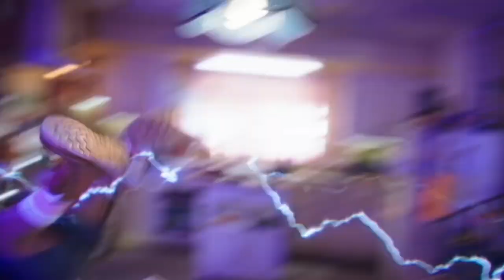Blue Beetle - Official Trailer HD 2023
Blue Beetle
Recent college grad Jaime Reyes returns home full of aspirations for his future, only to find that home is not quite as he left it. As he searches to find his purpose in the world, fate intervenes when Jaime unexpectedly finds himself in possession of an ancient relic of alien biotechnology: the Scarab. When the Scarab suddenly chooses Jaime to be its symbiotic host, he is bestowed with an incredible suit of armor capable of extraordinary and unpredictable powers, forever changing his destiny as he becomes the Super Hero BLUE BEETLE. movie officialtrailer entertainment film #2023 marvel marvelstudios..blue beetle
blue beetle trailer
trailer
movie
dc
blue beetle movie
blue beetle trailer reaction
blue beetle official trailer
dc comics
2023
reaction
blue beetle trailer breakdown
james gunn
dcu
wb
blue beetle official trailer reaction
dceu
xolo mariduena
batman
august2023
beetle
trailer reaction
blue
theatre
blue beetle trailer 2023
film2023
comingsoon
cinema
superheroes
blue beetle movie trailer
safrancompany
blue beetle explained
damíanalcázar
adriana barraza
blue beetle 2023
guardians of the galaxy 3 trailer
film
supergirl
new movies
new trailer
new movie trailers
trailers
hd
movies 2023
superhero movie
movie 2023
trailer 2023
trailer official
filmspot
new trailers 2023
highlights
dc movie
new dc
blue beetle cast
full movie
dc studios
trailer today
blue beetle trailer today
blue beetle trailer review
blue beetle diretor tweet
dc fans
blue beetle director trump
blue beetle director
flash movie
blue beetle trailer things you missed
blue beetle easter eggs
trailer easter eggs
dwayne n jazz
geeksensei comic
geeksensei blue beetle
blue beetle discussion
the cyber nerds reaction
adam
jusitce league
dc universe movie
blue beetle dc
blue beetle trailer deutsch
blue beetle (film)
blue beetle trailer warner bros reaction
the flash movie
blue beetle young justice
blue beetle trailer song
blue beetle trailer music
dc comics blue beetle
dc comics movies
dc comics explained
aquaman
best dc characters
best dc heroes
best dc superheroes
best movies
best superhero movies
blue beetle 2023 movie
blue beetle smallville
blue beetle 2023 trailer
blue beetle easter egg
cyborg injustice 2
the flash batman
flash
blue beetle trailer batman